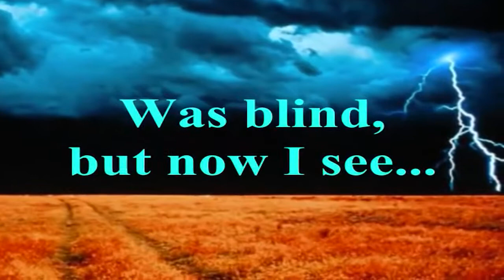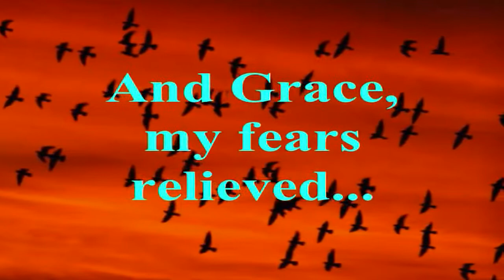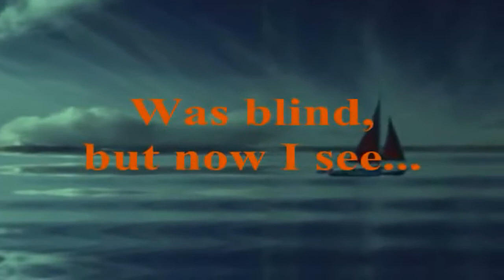Amazing Grace - Nadia Thowfeek ❤